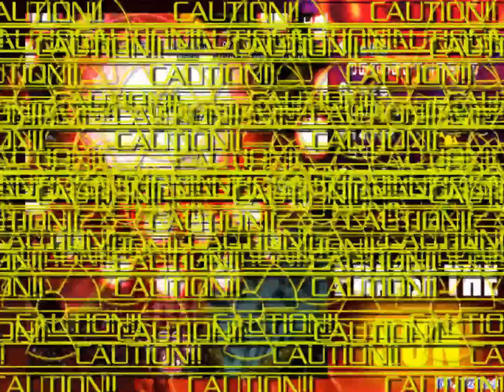Touhou: PRAISE THE SUN! (By AJS)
I feel really nostalgic towards old good Danmakufu scripts. Although lookin' simple, they were plain fun. AJS had many of these. For today let's play some trollish ones!

Enjoy! And I hope you'll stay for longer!